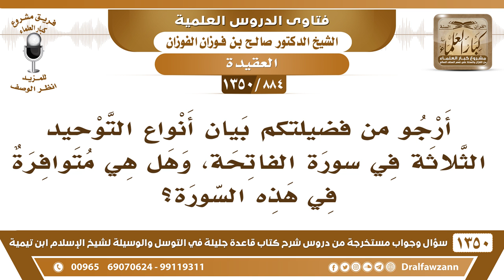[884 /1350] أرجو من فضيلتكم بيان أنواع التوحيد الثلاثة في سورة الفاتحة؟ الشيخ صالح الفوزان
-[884 /1350] السؤال: أرجو من فضيلتكم بيان أنواع التوحيد الثلاثة في سورة الفاتحة، وهل هي متوافرة في هذه السورة؟
الجواب: نعم موجودة، موجودة في سورة الفاتحة: ﴿الْحَمْدُ لِلَّهِ رَبِّ الْعَالَمِينَ 2﴾ هٰذَا توحيد الربوبية. ﴿الرَّحْمَنِ الرَّحِيمِ 3 مَالِكِ يَوْمِ الدِّينِ 4﴾ هٰذَا توحيد الأسماء والصفات.﴿إِيَّاكَ نَعْبُدُ وَإِيَّاكَ نَستَعِينُ 5﴾ هٰذَا توحيد الألوهية.هٰذَا أول سورة من القرآن، وفي آخر سورة، سورة الناس: ﴿قُلْ أَعُوذُ بِرَبِّ النَّاس 1 مَلِكِ النَّاس 2 إِلَهِ النَّاس 3﴾. ﴿رَبِّ النَّاس 1﴾ توحيد الربوبية.﴿مَلِكِ النَّاس 2﴾ توحيد الأسماء والصفات.﴿إِلَهِ النَّاس 3﴾ توحيد الألوهية.وذكر بعضهم في قوله تَعَالَىٰ: ﴿فَاعْبُدْهُ وَاصْطَبِرْ لِعِبَادَتِهِ﴾ الشيخ ابن سعدي رحمه الله ذَكَرَ أنَّ هٰذِه الآية فيها أنواع التوحيد الثلاثة: ﴿رَبُّ السمَاوَاتِ وَالْأَرْضِ وَمَا بَيْنَهُمَا فَاعْبُدْهُ وَاصْطَبِرْ لِعِبَادَتِهِ هَلْ تَعْلَمُ لَهُ سمِيًّا65﴾ [مريم: 65].أول الآية: ﴿رَبُّ السمَاوَاتِ وَالْأَرْضِ﴾ هٰذَا توحيد الربوبية.﴿فَاعْبُدْهُ﴾ هٰذَا توحيد الألوهية.﴿هَلْ تَعْلَمُ لَهُ سمِيًّا 65﴾ هٰذَا توحيد الأسماء والصفات.أنواع التوحيد الثلاثة مبثوثة في القرآن بكثرة.
للاشتراك في قناة الشيخ صالح الفوزان
أسئلة وأجوبة من شرح قاعدة جليلة ( 1350 ) مقطع

للاستفسار والإقتراحات والدعم
رئيس الفريق
لمشروع كبار العلماء